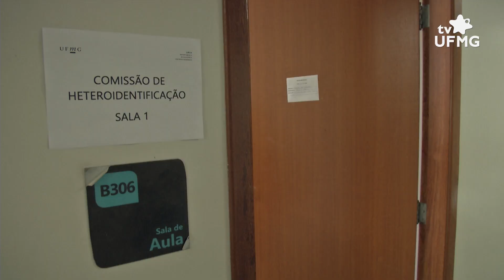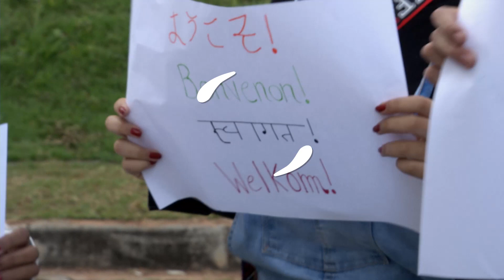Aprovados na UFMG com entrada no segundo semestre de 2019 fazem registro acadêmico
Aprovados na sexta chamada da lista de espera do SISU 2019/1 na UFMG com entrada no segundo semestre do ano realizam o procedimento de Registro Acadêmico e Matrícula de 8 a 10 de julho, segundo escala divulgada pelo Departamento de Registro e Controle Acadêmico. Assista a cobertura do primeiro dia.

Equipe: Leonardo Milagres (produção e reportagem); Samuel do Vale (imagens); Marcia Botelho e Kennedy Sena (edição de imagens); Jessika Viveiros e Pablo Nogueira (edição de conteúdo)